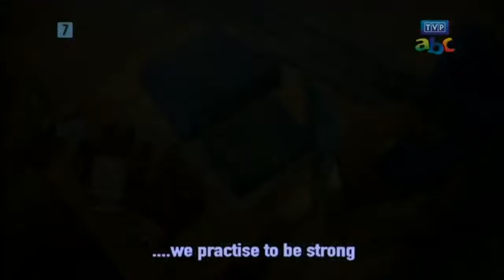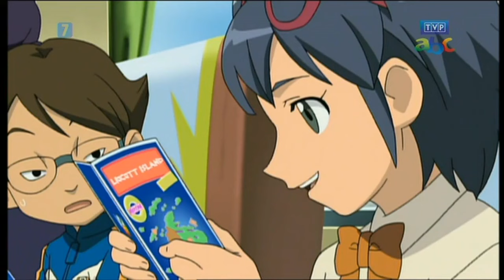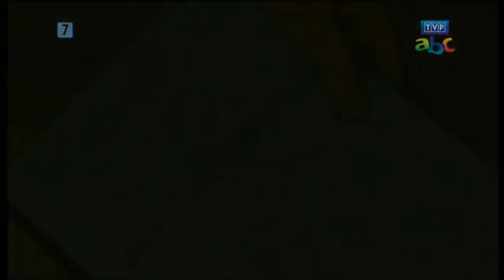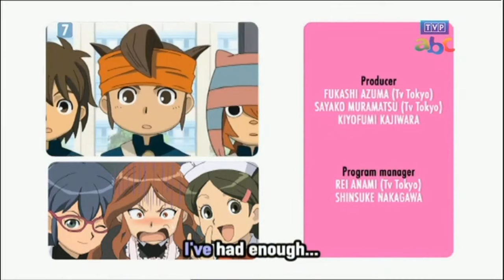Inazuma Eleven Odcinek 85 Nasz Bilet Do Świata